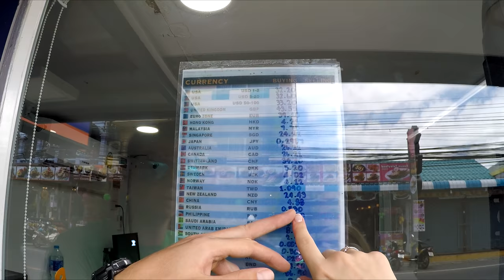4KVLOG#2 ON TWO - PHUKET ОКЕАН ФИНАНСОВ // ОБМЕННИКИ // КУРСЫ ВАЛЮТ НА ПХУКЕТЕ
Второй день на о-ве Пхукет. Раскрываем курс в обменниках на пляже Карон)